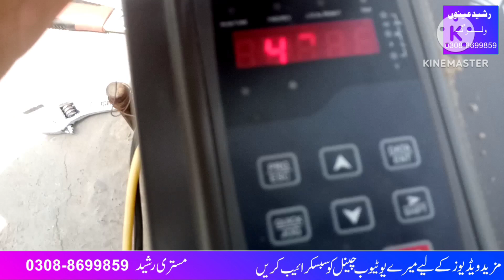new my work solar teobvewll